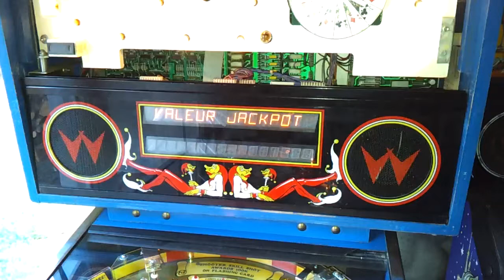parasites dans les hp system 11 flipper jokerz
bourdonnement dans les hp , comme si le flip cherchait le réseau !